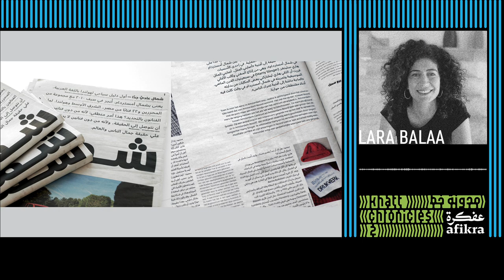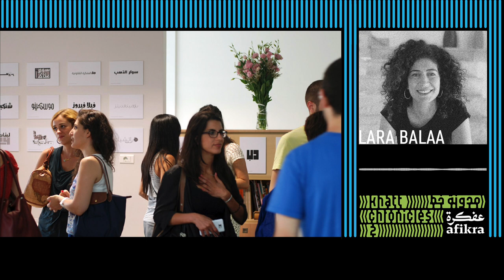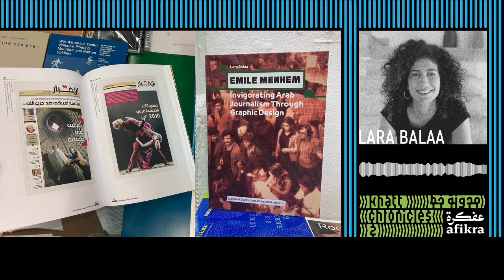Khatt Chronicles in Conversation with Lara Balaa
Yara Khoury Nammour interviews Lebanese editorial designer and PhD Candidate at Rutgers School of Communication and Information Lara Balaa. Together they discuss Balaa's journey into becoming a graphic designer, and her fascination with relating graphic design to storytelling, strategy and communication. Balaa shares her experience of teaching design history and questioning how knowledge is consumed and produced, and how this has led to her interest in research and writing on design from the region. They unpack Lara's approach to editorial design and her emphasis on creating an easy and enjoyable reading experience, specially in bilingual publications. Balaa recounts her experience researching and writing her book "Emile Menhem: Invigorating Arab Journalism," part of the Khatt Books Arabic Design Library series. She describes among other the collective mentality of the older generation of Arab designers in the 70s, where the motivation behind their design work was social engagement. Balaa reveals some of her inspirations and important design commissions that have left an impact on the way she practices design today. She discusses setting up Maajoun design studio in partnership with Khajag Apelian, where they attempted to mix commissioned design work like their seminal book design project for Beirut-based Hachette-Antoine publishers, with initiating design projects such as exhibitions and workshops.